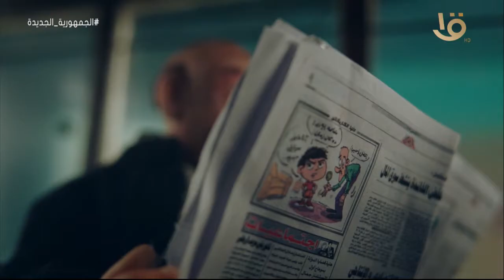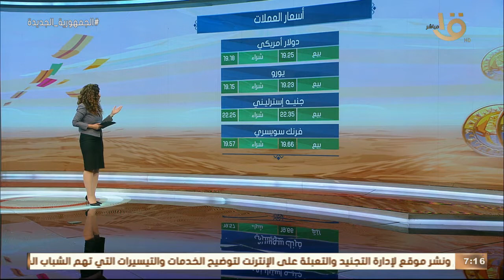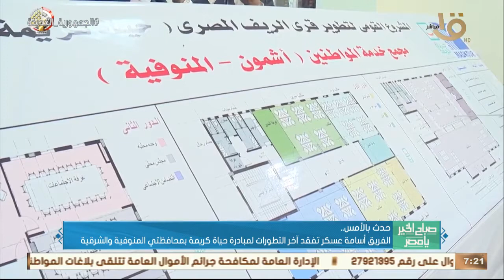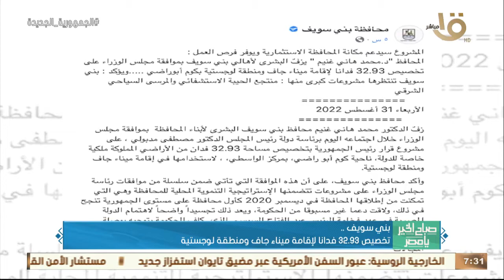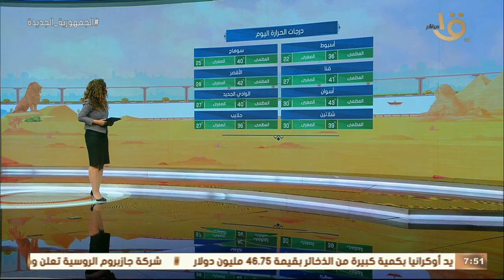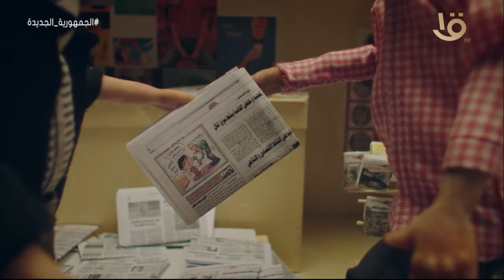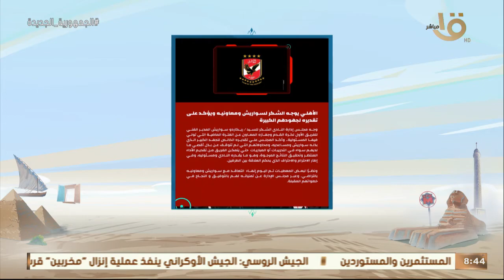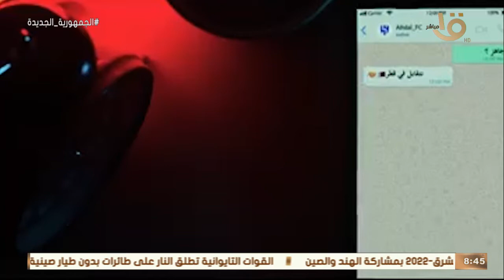صباح الخير يا مصر | كيف نحمي حساباتنا الشخصية على أجهزة المحمول والحاسب الآلي؟ كاملة1-9-2020